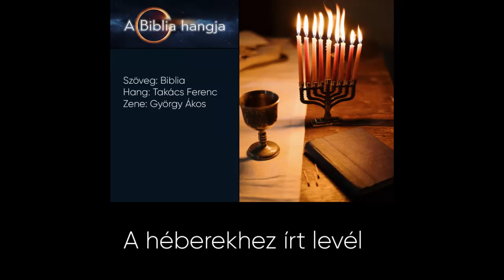aBibliaHangja - A héberekhez írt levél 6.fejezet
Szöveg: (Biblia) - Takács Ferenc
Zene: György Ákos
Grafika: Bódi Kati
Itt tudod támogatni, hogy még több és még jobb minőségű tartalmat tudjunk gyártani
Irattkozz fel a csatornára és kérj értestést arró, ha új tartalmat töltöttünk fel!